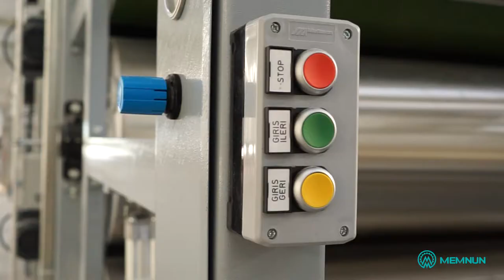Memnun Makina - Denizli Genel Makina Çekimleri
Memnun Makina için Denizli Halmer Tekstil'de yapmış olduğumuz makina çekimi.

Siz de sektörün en tecrübeli firması ile çalışmak istiyorsanız;